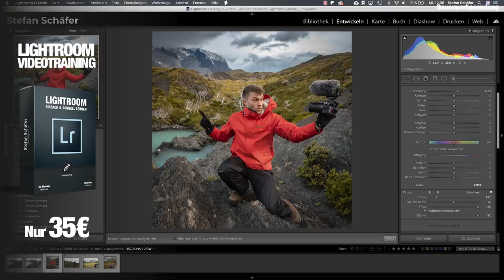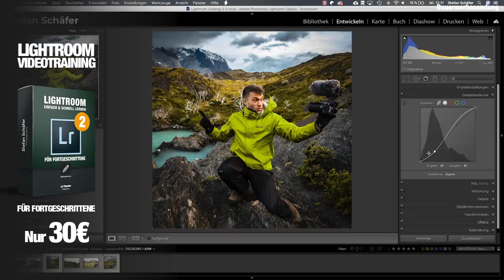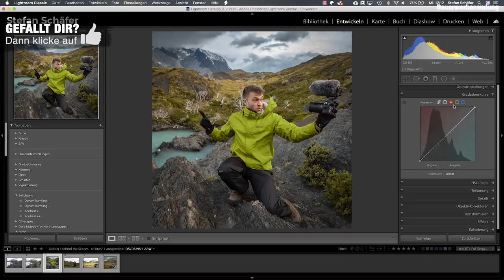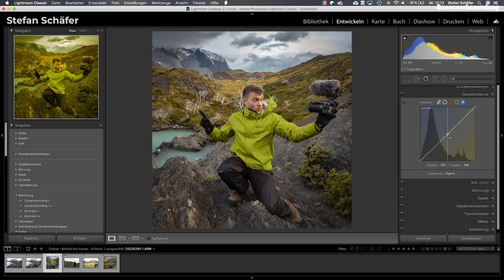ENDLICH gibt es diese Funktion in Lightroom!